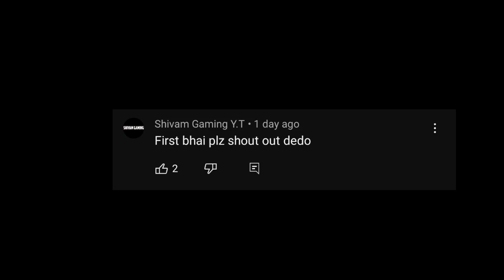PETER - ZOMBIE PART 2 | R2h Edit | Zain Saifi Edit | Mama Don't Cry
1 Like - Motivation Milta Hai Or Edit Karne ka 🙏
Thumbnail by _ Me 🌝
Editing app -
Alight Motion
Vsco
VN
pscc
Lightroom
Remini